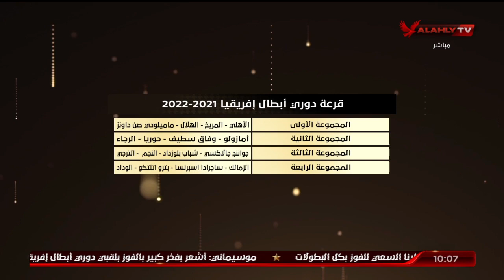الشاطر: الأهلي رقم 1 في ترتيب الفرق المتأهله لأنه الأفضل إفريقيا وعربيا.."وده كلام الأرقام والحقائق"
الشاطر: النادي الأهلي رقم واحد ☝ في ترتيب الفرق المتأهلة لدوري المجموعات لأنه الأفضل إفريقيًا وعربيًا.. "وده كلام الأرقام والحقائق" | البيت الكبير